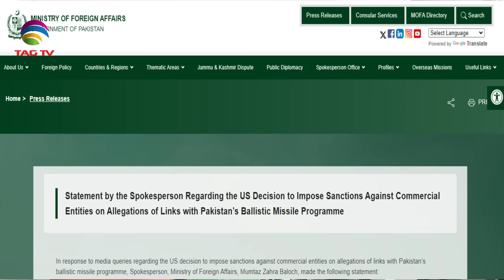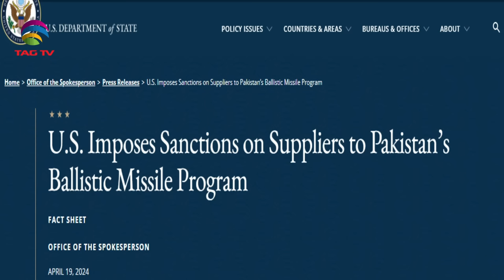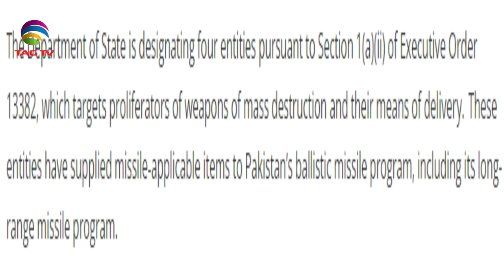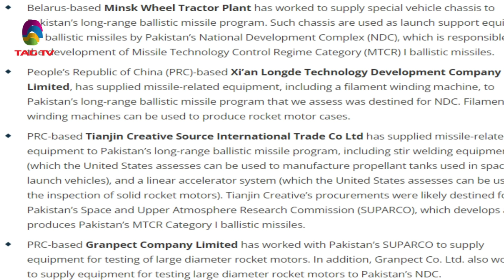Breaking: U.S. Imposes Sanctions on Pakistan’s Ballistic Missile Program Suppliers - Tahir Gora Vlog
Breaking: U.S. Imposes Sanctions on Pakistan’s Ballistic Missile Program Suppliers